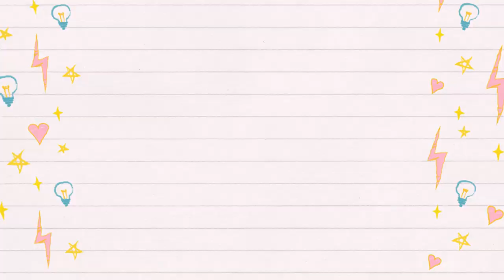EASY DIY FACE MASK WITH FILTER POCKET | FREE PATTERN FOR MEN / WOMEN / KIDS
Hi mga memshy! Here’s a quick tutorial of how i Did my DIY face mask.

heres the link from where ive got the free patterns

watch my taytay vlog